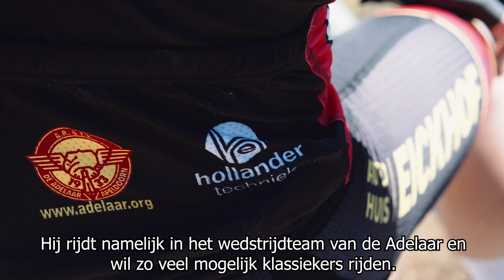Werken als eerste monteur, bij Hollander Techniek in Apeldoorn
Wilbert is 'opgegroeid' bij Hollander Techniek. Hij begon als stagiair die mee liep met monteurs, kreeg al snel een vast contract en inmiddels begeleidt hij monteurs. Maar Wilbert is ook fanatiek wielrenner en wil zo veel moegelijk klassiekers rijden. En waar kan dat beter dan in Apeldoorn?